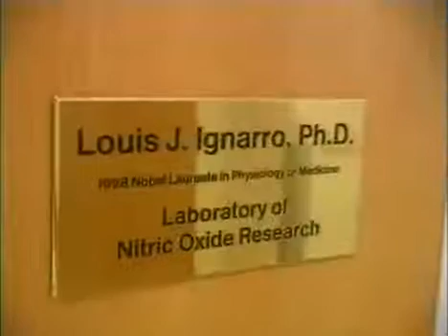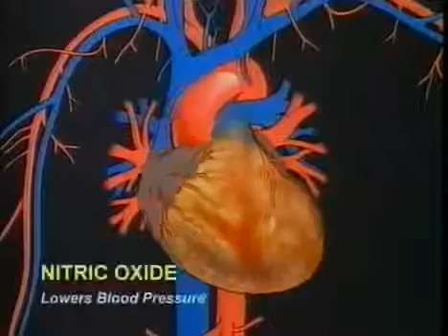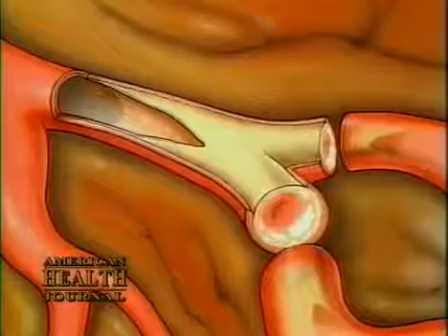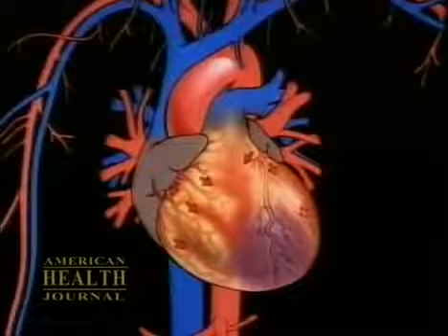Dr Louis Ignarro ossido nitrico Niteworks 1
Niteworks™ basato sulla ricerca di un Premio Nobel Niteworks™ è una vera rivoluzione per il benessere cardiovascolare e di tutto il corpo. Non si tratta di un farmaco ma di un integratore nutrizionale: non ha controindicazioni e può essere assunto da tutti. Una polverina magica che si scioglie nell'acqua creata dal Premio Nobel della medicina nel 1998 Louis Ignarro, Membro del Comitato Scientifico di Herbalife International.Ogni sera prima di andare a dormire basta bere un gustoso bicchiere di Niteworks™svegliarsi con una ritrovata sensazione di, energia e buon umore. Questo integratore in polvere immediatamente porta il concetto di "nutrizione cellulare" ai massimi livelli nutrendo il corpo durante il riposo notturno ed aiutando l'organismo a ottimizzare la produzione di Ossido Nitrico.
Il prof. Ignarro ha questo sensazionale brevetto in esclusiva mondiale ad Herbalife International proprio per la capillare a livello mondiale dell'azienda (oltre 60e altri 8 in prossima apertura) e della sua rete di Consulenti Nutrizionali - Distributori Indipendenti. Tutto ciò per diffondere nella maniera più rapida i vantaggi dell'Ossido Nitrico che lo scienziato ha spiegato nel suo libro "No more Heart Disease: How Nitric Oxide Can Prevent, Even Reverse, Diseaes and Stroke - Mai più problemi cardiaci: come l'Ossido Nitrico può prevenire,guarire, malattie cardiovascolari e infarti" St. Martin's Press 2005.
Ma cos'è l'ossido nitrico? E' un gas prodotto naturalmente dalle cellule del sistema cardiovascolare da un corpo in piena efficienza fisica, giovane ben nutrito che migliora il funzionamento del sistema vascolare e circolatorio ed ha un impatto diretto sul benessere del cuore e dell'intero organismo. Ma stress, carenze nutrizionali, vita sedentaria, età,la produzione dell'ossido nitrico.ingredienti inclusi in Niteworks™ aiutano il corpo ad aumentare la produzione di questa molecola che a sua volta aiuta l'apparato circolatorio a rimanere giovane e flessibile.
Niteworks™ è stato pensato per essere assunto prima di andare a dormire per aiuta la riproduzione di ossido nitrico durante la notte, quando i livelli di ossido nitrico nel corpo sono naturalmente al minimo. L'insufficenza di ossido nitrico è considerata causa principale dell'infarto e dell'ictus. Ecco perché questi fenomeni molto spesso si manifestano durante la notte o nelle prime ore del mattino. Ed ecco anche, quando siamo malati, anche semplicemente con l'influenza, le ore notturne sono le peggiori! Gli esclusivi ingredienti di Niteworks™ sono accuratamente miscelati e bilanciati per aiutare ad ottimizzare la produzione di ossido nitrico:
 • L-Arginina aminoacido naturale presenteproteine alimentari e utilizzato per produrre ossido nitrico
 • L-Citrulina un aminoacido che stimola l'organismo a produrre piùla quale a sua volta aumenta la produzione di ossido nitrico
 • L- Taurina aminoacido presente nelle uova, nella carne e nel pesce, un antiossidante che svolge un ruolo importante nella produzione di ossido nitrico
 • D-Alpha Tocopherol (vitamina E) un antiossidante liposolubile che favorisce l'attività dell'ossido nitrico estendendone la durata di vita nel corpo
 • Acido Ascorbico (Vitamina C) una vitaminaper potenziare la produzione di ossido nitrico
 • Acido Folico per la protezione del sistema cardiovascolare
 • Estratto di Melissa grazie alla sua azione rilassante, aiuta a dormire meglio e a sentirsi rigenerati al risveglio

 • Niteworks™ è rivolto a tutti, anche a chi non ha problemi di peso.
 • I clienti ideali sono uomini e donne con più di 35 anni.
 • Perché è consigliato l’uso prima di andare a dormire?
Durante il giorno il corpo sostiene le normali attività quotidiane e produce maggiori quantità di Ossido Nitrico.
 • Di notte l’organismo si rigenera in vista della giornata successiva ed i livelli di Ossido Nitrico diminuiscono.

Niteworks: Modalità d’uso
 • Ogni barattolo contiene un pratico misurino (pari a 5 grammi c.a).
 • Aggiungere 1 misurino in acqua fredda naturale o effervescente e bere la sera prima di andare a dormire.
 • Può essere sciolto anche in succhi di frutta
 • Nella confezione è contenuto anche un sacchetto assorbi umidità*.
* Non ingerire. Tenere lontano dai bambini.
In che modo è possibile aumentare la produzione di Ossido Nitrico?L’esercizio fisico è sicuramente la principale fonte di Ossido Nitrico poichè l’attività motoria favorisce il flusso di sangue attraverso le vene.Con i ritmi stressanti della vita moderna, però, non sempre si riesce a trovare il tempo per l’esercizio fisicoUn altro modo per integrare i livelli di Ossido Nitrico nell’organismo è usare Niteworks™